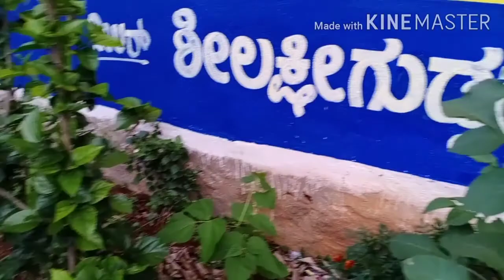ನಮ್ಮ ಮನೆಯ ಪಕ್ಕದ ಪುಟ್ಟ ಗಾರ್ಡನ್ ಹೇಗಿದೆ ನೋಡಿ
ಧನ್ಯವಾದಗಳು